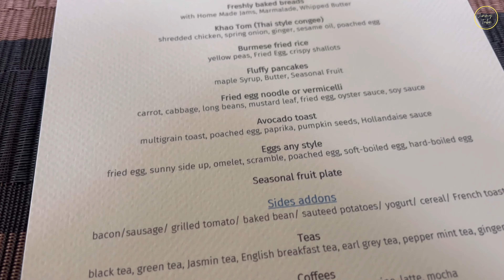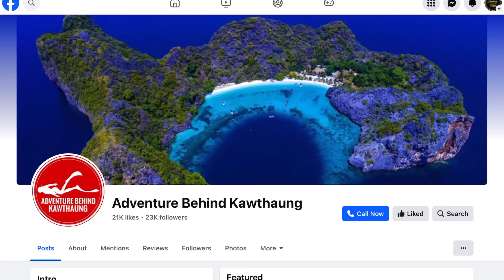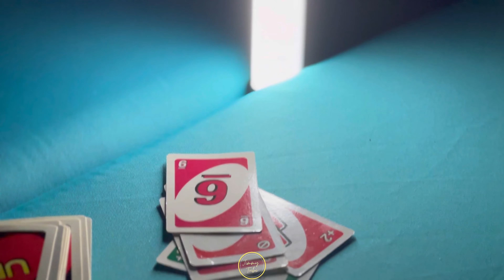Awei Pila Resort Adventure Tour Day -2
The second day of Awei Pila . This is part 2 Vlog .You can find part -1 in our channel .